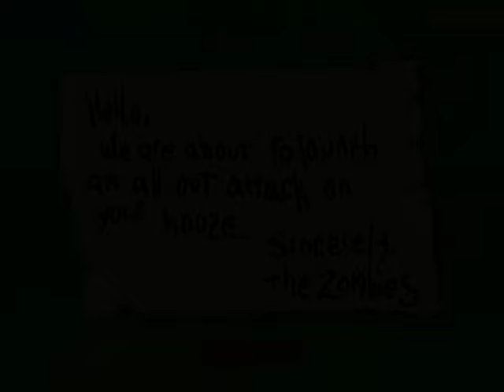RUSUH - Plants VS Zombie PC #3